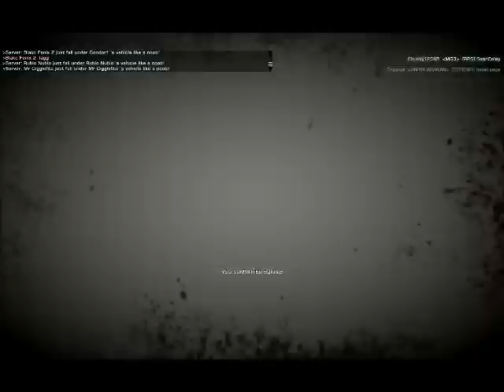Battlefield: Bad Company 2- ATV Shenanigans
Me and one of my friends having some fun with BC2. The quality is terrible, this was like, the first thing I recorded with FRAPS and I didn't know I could record/render in HD yet. The content is still good though.